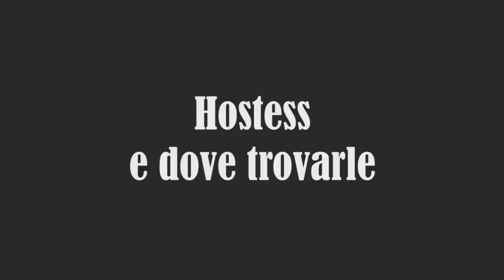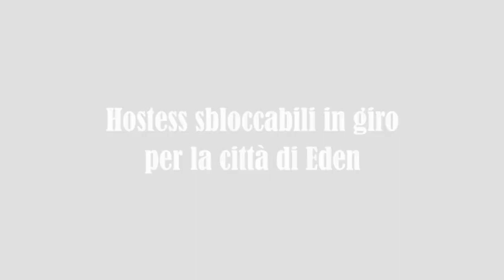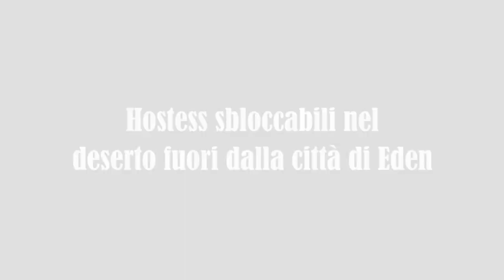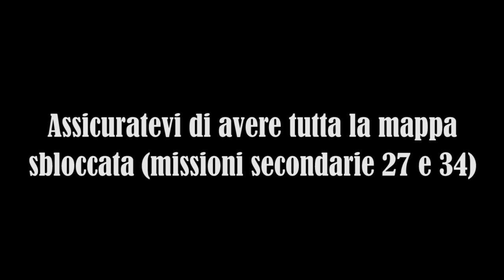Fist Of The North Star: Lost Paradise - Hostesses e dove trovarle - Hostesses locations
Questo video fornisce una guida su come trovare tutte e 30 le Hostesses in Fist Of The North Star: Lost Paradise.
Vengono fornite le posizioni sulle mappe dentro e fuori Eden, le condizioni per sbloccarle e gli oggetti richiesti per aggiungerle alla vostra lista.